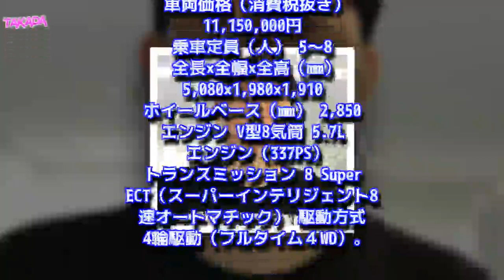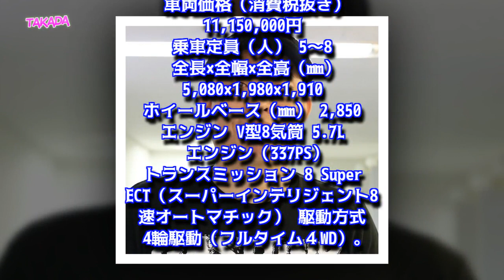千原せいじ×レクサス LX：Vol.2「アフリカでは信号無視が安全！？」MOBYクルマバナシ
車は人生をともに過ごす仲間。”その車“にはどんな想いが詰まっているのだろう――。かねてより「レクサスのオーナーになることが夢だった」という千原せいじさんが、「MOBYクルマバナシ番外編」で念願のレクサスLX570をGET！そんなせいじさんに、海外の車文化について語っていただきました。というのも、せいじさんは世界中をロケしているワールドワイド芸人！ 日本では考えられない、海外ならではのドライブ事情が新鮮です。